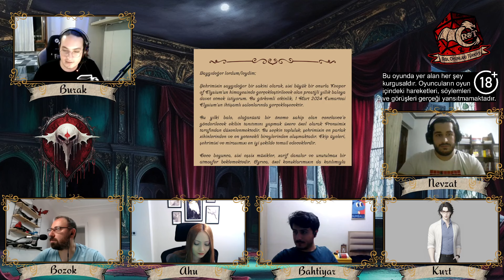Ankara Günceleri 2.Bölüm 1.Kısım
Ölüm beni korkutmuyor, beni asıl korkutan Kabil'in gazabı.
-𝕮𝖆𝖘𝖙𝖎𝖊𝖑

Gecenin karanlığını her zamankinden daha fazla hissettiğimiz bir gecede, Ankara ayazı zaten ölü olan bedenlerinizin bile soğumasına sebep olacak gibi eserken ensenizde hiç soğuk bir nefes, bir fısıltı ya da geceleyin sizi takip eden bir gölge olduğuna inandınız mı? Haydi gelin sizi o gölgelerin diyarına götürelim ve sizleri gecenin hükümdarları arasında bir hikayeyle baş başa bırakalım.

On yıl önce, Ankara'nın en bilinen vampirlerinden biri olan Leyla, trajik bir şekilde öldürüldü. Bu olay, Ankara'nın ölümsüz topluluğunu derinden sarsarak şehrin karanlık köşelerinde huzursuzluk ve şüphe tohumları ekti. Şimdi, bir dizi yeni cinayet, Leyla'nın ölümünü hatırlatır şekilde işlendi ve şehirdeki vampirler arasında paranoya yeniden ortada.

Gece çöktüğünde, Ankara'nın karanlık sokaklarında ve yeraltı dünyasında yol alırken ekibin cinayetlerin ardındaki ipuçlarını toplamak, şüphelileri sorgulamak ve Leyla'nın ölümünü aydınlatmak için zekâsını ve yeteneklerini kullanması gerekecek. Gecenin bir parçası olacak, şehirdeki eski ve derin kök salmış bağları, tarihi yapıları ve gizemli mekânları, her köşede gizlenmiş sırları, unutulmuş ittifakları ve karanlık geçmişleri tozlu raflarından tekrar ortaya çıkaracaksınız.

O zaman sizleri Ankara Günceleri ile başbaşa bırakalım...

Bu kanalda;

Bizlerin uzun yıllardan beri zevkle oynadığımız, dünyada son yıllarda popülaritesi artan masa üstü rol yapma oyunları ve kutu oyunlarını oynayacağız.

Sizlere masa üstü rol yapma oyunlar ve kutu oyunlarında kullanılan sistemleri ve mekanikleri anlatıp oynayacağız.